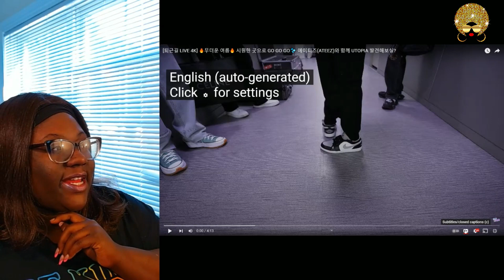ATEEZ 에이티즈 - OFF FROM WORK | Reaction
ORIGINAL VIDEO